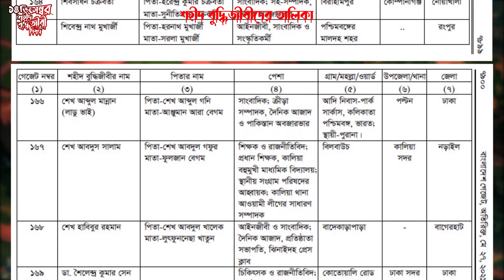14 December (Buddhijibi Dibosh)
Our services are:
On VFX:
# Basic to advanced Green/Blue screen remove/ Chroma key, keying
# Rotoscope/ Background remove
# Wire or any object remove
# Clean plate, element/tattoo/object remove, water body pass leave
# Sky, Object, Screen, color Replacement
# Motion tracking, Point tracking, Planer tracking and track camera/Camera tracking
# Face blur/makeup/hide, moving blur
# Match move, 3d object replacement
# Matte Painting, CGI, SFX and Set Extensions
# Action VFX(gun shot, bullet casing, muzzle flash)
# Simulation, Particle, morphing
# HUD, Holography, 3D holographic shape
# Basic to advance color grading, composition and post production
# Freeze frame,
# Multiple role and many more.

On video editing, 2d animation and motion design:
# 2d product/character/cartoon/object animation
# Background/Environment animation
# Liquid flow animation
# Explainer Animation
# line work/ glow line animation
# logo animation
# Intro/outro, Lower Third animation
# typographic animation /Cinematic Title/ Text Revel
# animated Background
Character intro
# Slide shows, Kinetic Typography and many more.
On Graphic Design:
# Character/Cartoon Design/Retouch
# Object/Product Design
# Background/Environment Design
# T-Shirt Design
# Logo Design
# Brochures, Flyers, Annual Reports, Business Cards
# Corporate Identity Kit, Stationary, Branding
# Banners, Header Images, Website Graphics
# Press Ad, Posters, Invitation cards
# Mobile Applications User Interface
# Product Packaging Design
# Image Editing (retouching), background removal
# All type of social media ab or banners and many more.

On 3D Modeling, rendering and animation :
# Product modeling
# interior/exterior modeling
# Architecture modeling
# 3d Mockup for Amazon, Shopify, Kickstarter
# Electronics modeling
# Machinery modeling
# Furniture modeling
# Jewelry modeling
# Project modeling
# Lighting
# Texturing
# Rendering
# Product animation
# Camera Animation and many more.